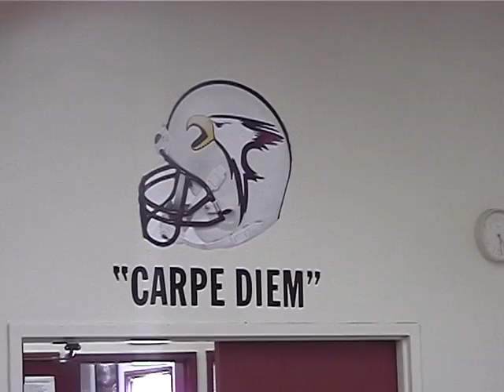05 Fremont High School [28] - Monta Vista High School [42] - 09/28/12 - Sideline View